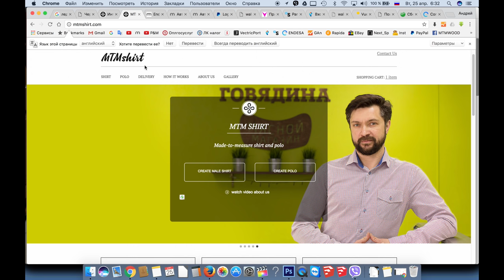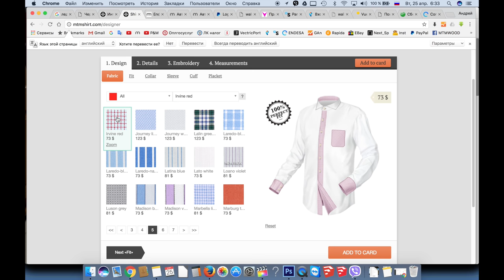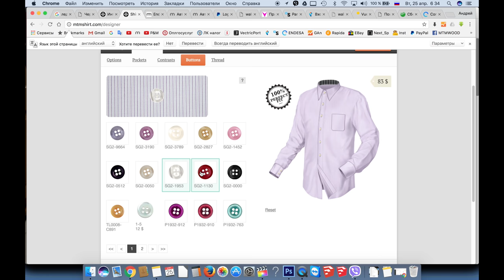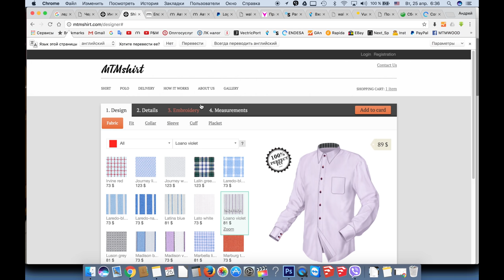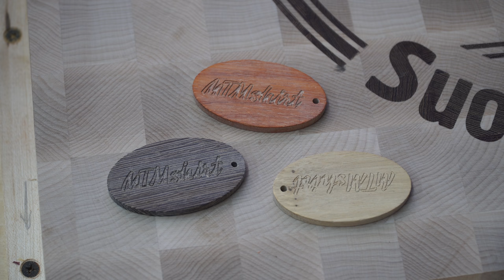MTMSHIRT logos: finishing with the use of vibratory deburring machine